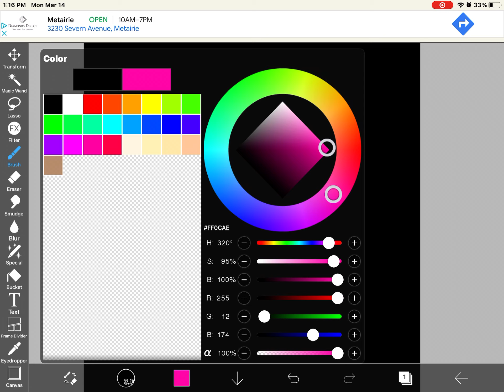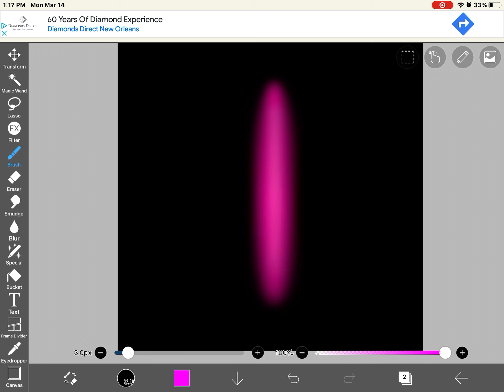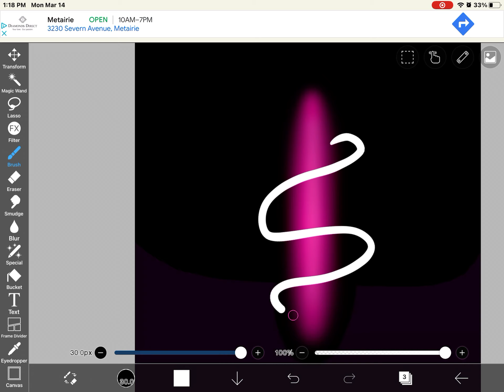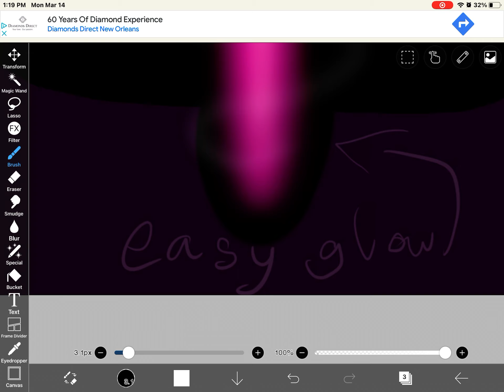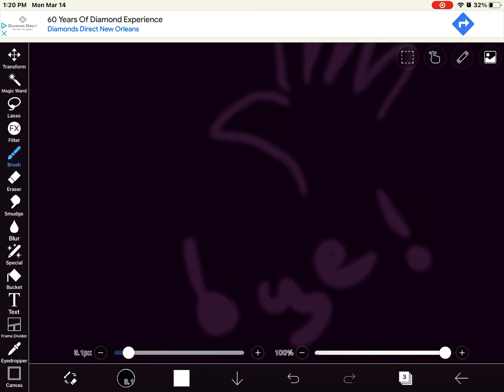How to make a glow effect in IBIS PAINT X IN UNDER 10 MINUTES!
Spam 21 In the comments to make everyone confused!!